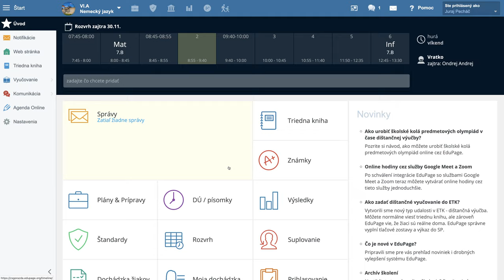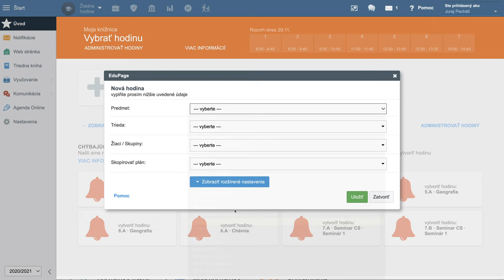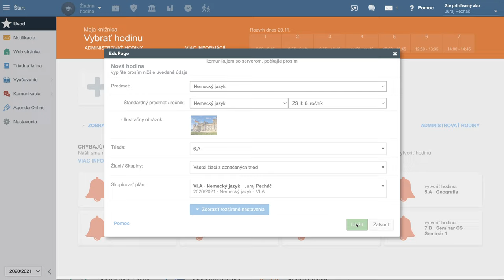🔆 15. Export plánu a príprav do iného konta - EduPage s Yetim